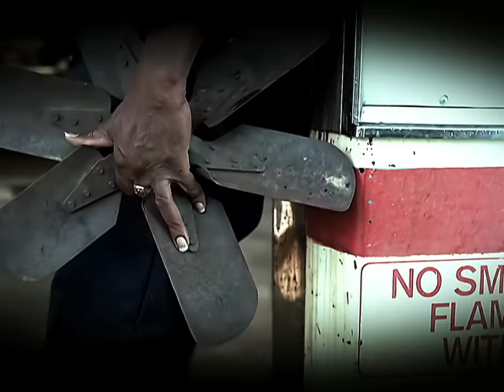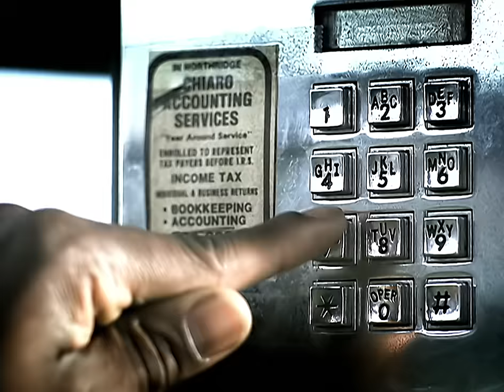Anthony Hamilton - Can't Let Go (Official HD Video)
Official HD Video for "Can't Let Go" by Anthony Hamilton

Lyrics:
No matter what the people say, I'm gonna love you anyway
You are my life, I can't let go
Even if we fuss or fight, try 'til we get it right (Get it right)
Even if we disagree, you can put it all on me
You are my life, I can't let go (No)
I can't, I can't (I can't let you go, no)